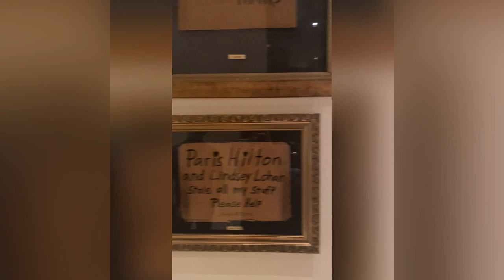The Dolder Grand in Zürich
Hello Lovebirds,

we are currently looking for houses in Switzerland and decided to stay in the Dolder Grand.
This travel vlog is dedicated to my experiences in this elegant and classy hotel!